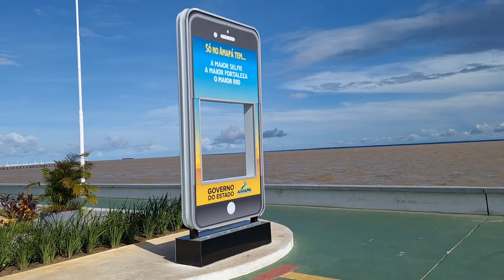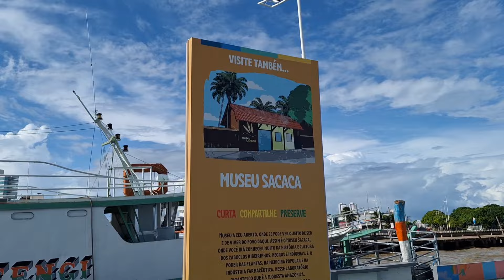CAMINHANDO PELO TRAPICHE SANTA INÊS- MACAPÁ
O SEU VISION TOP FEZ UMA CAMINHADA NO NOVO TRAPICHE DO BAIRRO SANTA INÊS.